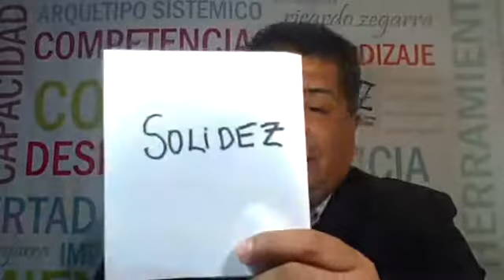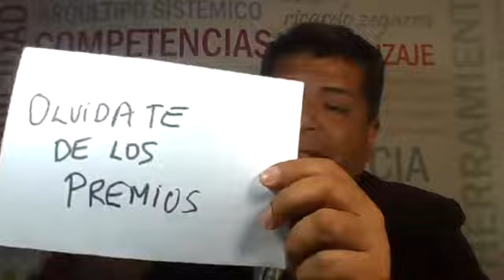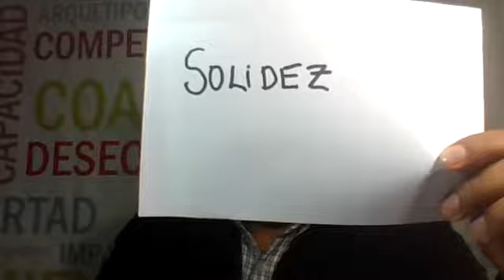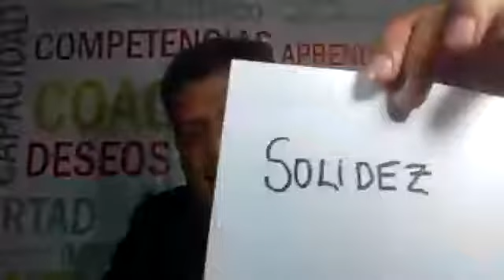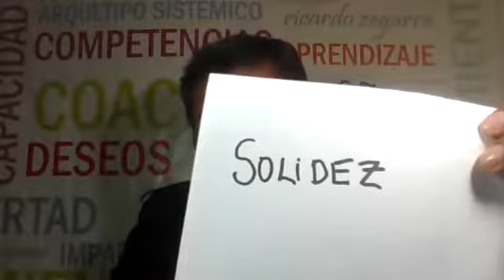Como ascender estrategicamente - 39 (21nov17) - Ricardo Zegarra